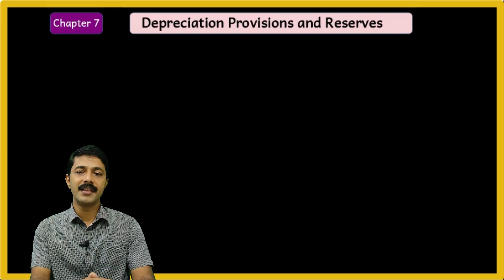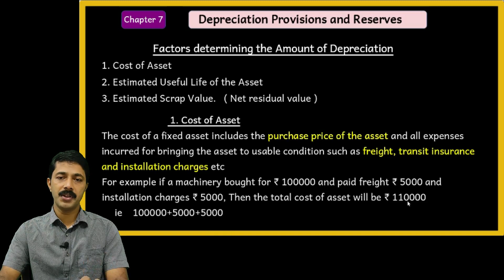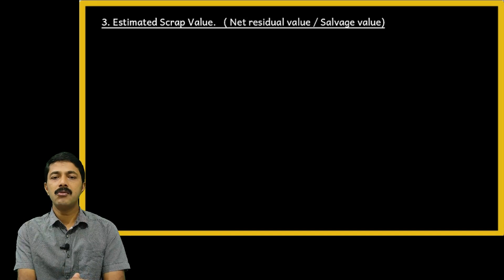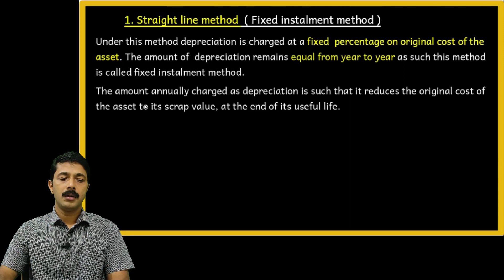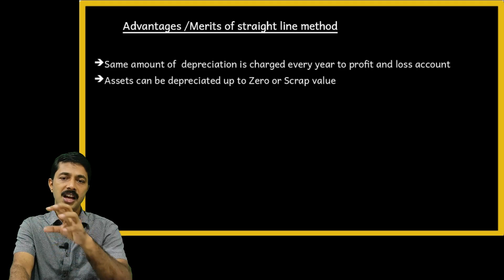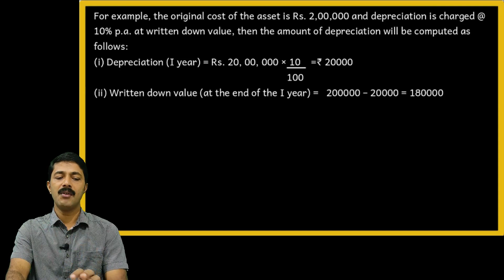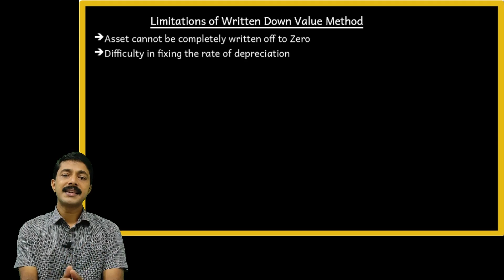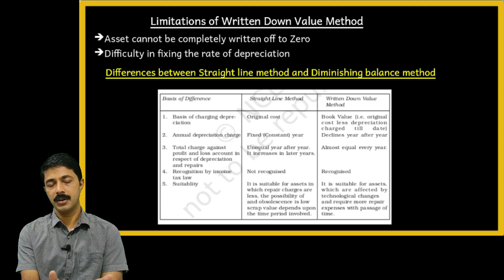+1 Accountancy 7.2 | Depreciation | Straight line Method | Written down Value Method.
+1 Accountancy Chapter 7 | Depreciation, Provisions and Reserves | Factors Determining the amount of depreciation - Cost, Life, and Scrap value of fixed Asset Explanations with examples
Methods of of Providing Depreciation
Straight line Method and Written down value Method

Explained with suitable examples

 Chapter 3 Recording of Transactions 1

 Chapter 6 Trial balance and Rectification of errors

By Sedus edu media

Saidalavi P

M.com, MBA, Bed, NET